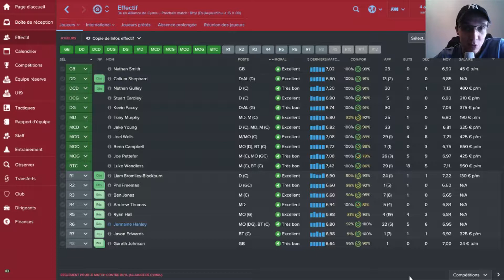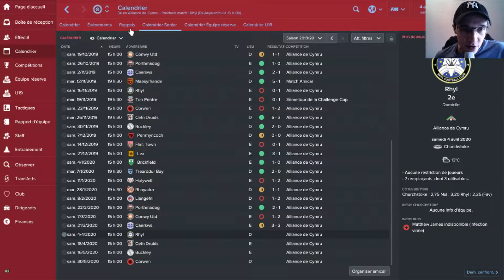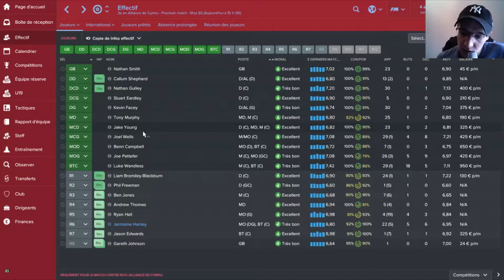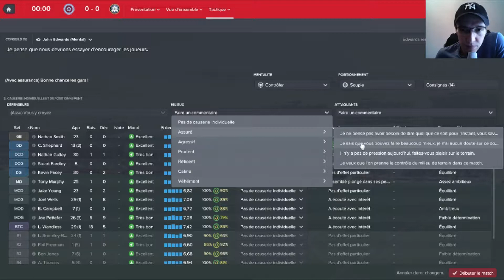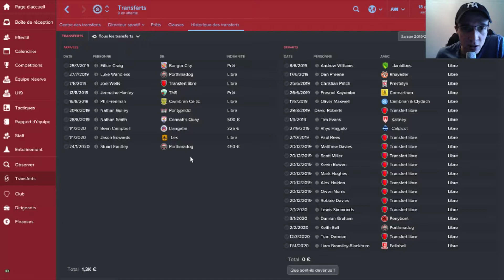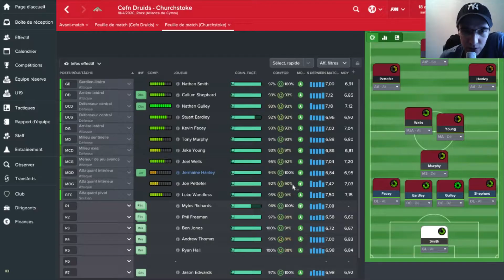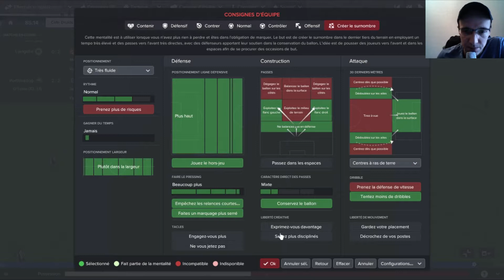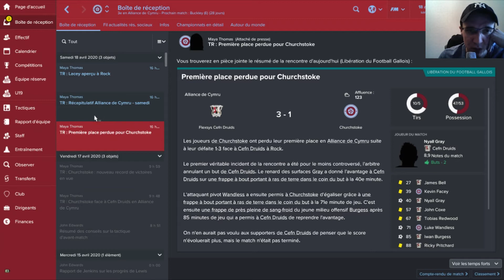Football Manager 2017 | Carrière Churchstoke | S04 #09 - LE DÉNOUEMENT ! (1/2)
Ont attaque les derniers match avec cette espoir de montée...(1/2)